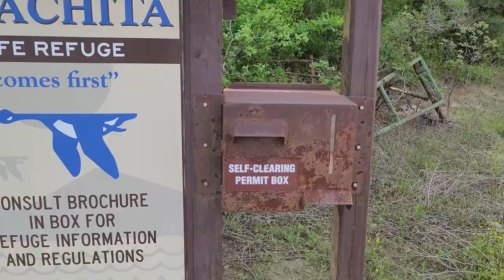Uncover The Beauty: Arkansas Overlanding Route, Section 23 - Exploring Nature!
Arkansas Overland Route, Section 23, TrailHawk Loop

Exploring Arkansas in our 2021 Jeep Cherokee Trailhawk and mapping a new  Arkansas Overland Route. This video  shows sections 23 of The Arkansas Overland Route we are mapping.  This route is made up of many sections that are mapped and turned in to Onx Offroad. After approval and uploading it to the Onx Offroad App you can follow this same route using Onx. This section is mainly gravel and sloppy when wet . Watch for wildlife. This route starts off Hwy 82 , Video is - Falcon Bottoms Back Roads. Check out the Arkansas Overland Route Playlist in  our library. I hope these videos of the route will help you plan your trip when the time comes. Many more to come. dash cam sped up to 200%
 This section takes you to The  Upper Ouachita WMA , due to a flooded road we were only able to get to the entry area.